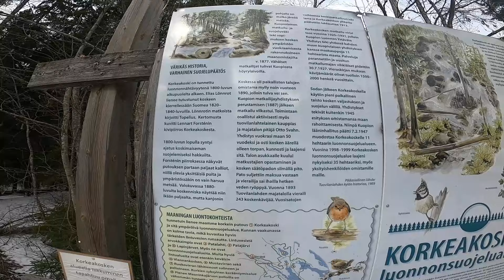Korkeakoskella käymässä vedet on irti